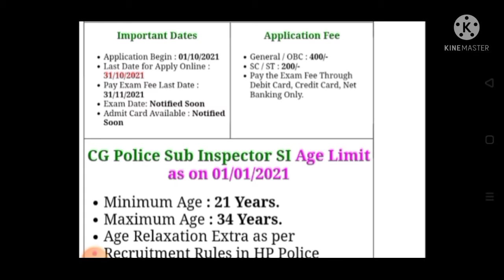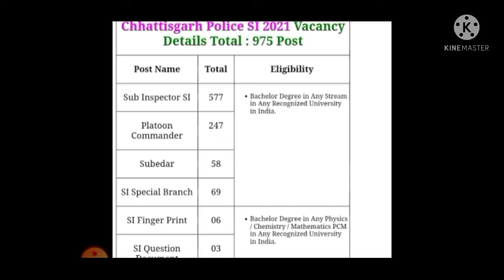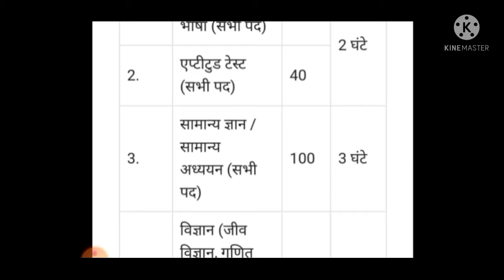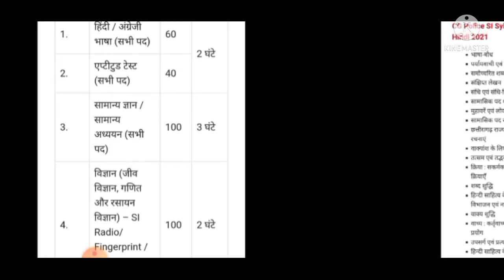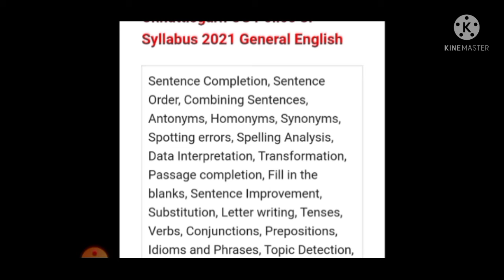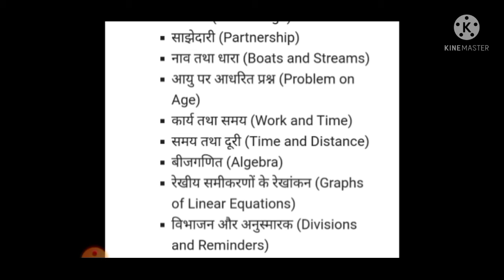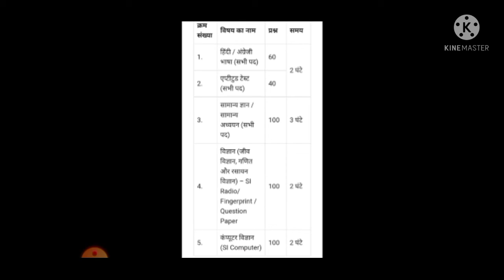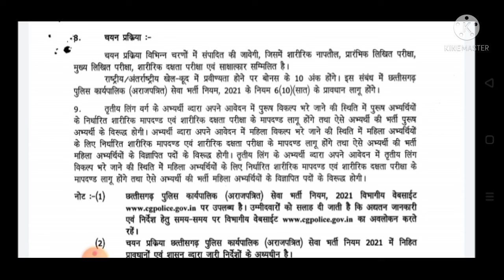cg police Bharti 2021| Chhattisgarh police SI online form 2021|syllabus#cgpolicebharti#cgsi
cg police Bharti 2021 | Chhattisgarh police SI online form 2021|Syllabus

CG Police SI & Subedar Online Form 2021, CG Police SI & Subedar Online Form 2021 Kaise Bhare,
CG Police SI Online Form 2021,
CG Police SI Online Form 2021 Kaise Bhare, How to Fill CG Police SI Online Form 2021, CG Police SI Form 2021,
a24knowledge,
 a24 knowledge, jobrasta,
CG Police Subedar Online Form 2021,
 How to Fill CG Police Subedar Form 2021, Chhattisgarh Police SI Form 2021,
 CG Police Online Form 2021,
 CG Police SI Recruitment 2021 Form,
 CG Police SI Application Form 2021
सब इंस्पेक्टर और सूबेदार पद पर भर्ती,
chhattisgarh si bharti 2021,
govt jobs,Sarkariresulthd.com,
cg si bharti 2021,
cg police si bharti 2021,
cg sub inspector bharti 2021,
cg police bharti 2021 new update,
cg si syllabus 2021,
cg police si bharti,
cg si vacancy 2021,
cg police bharti 2021,
cg si bharti,
chhattisgarh si bharti,
cg si recruitment 2021,
chhattisgarh police si bharti 2021,
chhattisgarh police si online form 2021,

CG police SI vacancy 2021 | Chhattisgarh police SI online form 2021

CG Police SI&Subedar online fome 2021 kaise bhare||How to Fill CG Police SI Online fome 2021/CGPSC

CG Police SI & Subedar Online Form 2021 Kaise Bhare ¦¦ How to Fill CG Police SI Online Form 2021

सब इंस्पेक्टर और सूबेदार पद पर भर्ती | chhattisgarh si bharti 2021 | govt jobs |

CG Police SI Vacancy 2021 | Chattisgarh Police Sub Inspector Online Form 2021 | Full Details